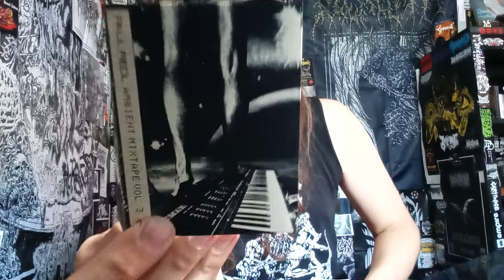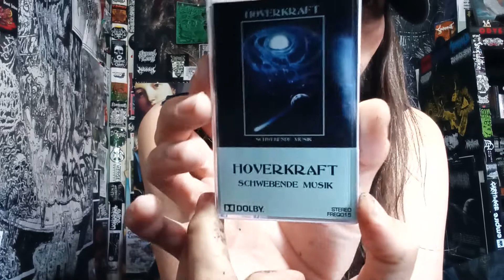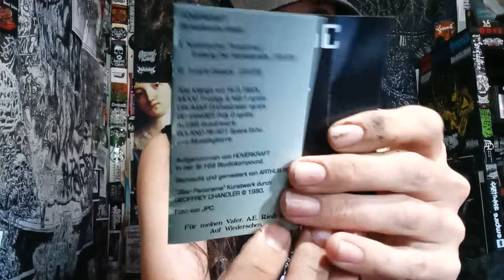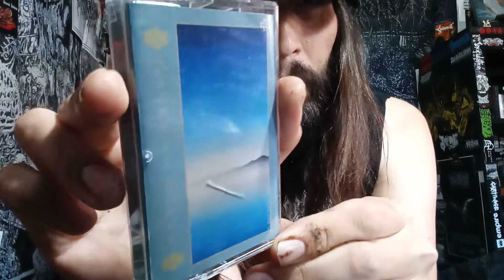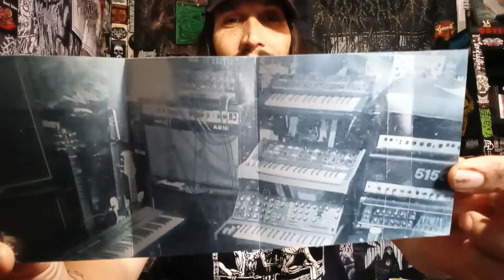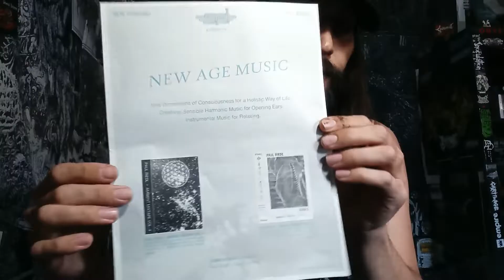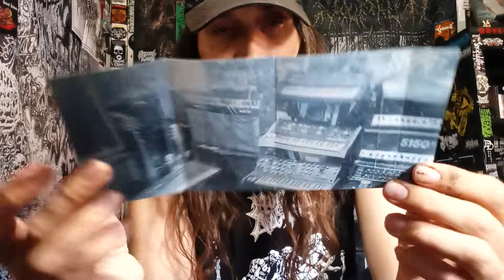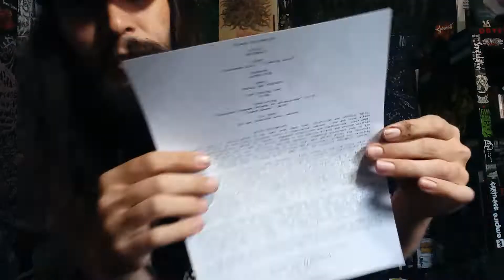Vital Vinyl Vlog: Collection Update From Paul Riedl/Hoverkraft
Vital Vinyl Vlog: Collection Update From The Edges Of Galaxies... (Paul Riedl/Hoverkraft)

AMAZING THREE TAPE STACK FROM THE COSMOS OF COLORADO. AND BEYOND HUMAN CONSCIOUSNESS...

"SFI Recordings is proud to present Paul Riedl's "Ambient Mixtape Vol. 3".

Known primarily for his work with the death metal bands Blood Incantation and Spectral Voice, Paul has also been a resolute explorer of the more ambient side of the sonic realm as well. For over a decade he has released dozens of cassettes on various labels manifesting sounds for a more focused and meditative headspace.

The latest installment of his on-going series, "AMV3" continues the long standing tradition of synthesists releasing collections of home recordings as limited cassettes (see Rudiger Lorenz, Nightcrawlers, Steve Roach, Enno Velthuys). Like a sonic sketchbook these are often cultivated from late night improvised explorations conjuring sounds from his arsenal of vintage and analog synthesizers. These collections are a document of the communion between the artist, the machines and the cosmos."

"The second album from obscure Deep Space Ambient vessel Hoverkraft, "Schwebende Musik " (Floating Music), presents two side-long journeys through Inner & Outer Space in forty-four minutes of meditative analog synthscapes, calming piano & pastoral folk-ambient guitar instrumentals.

Alle Klänge von W.S. Riedl:
Moog Prodigy & MG-1, Crumar Orchestrator, Behringer Poly D, Alesis Quadraverb, Roland RE-301 Chorus Echo und Akustikgitarre.

Aufgenommen von Hoverkraft in der SI-169 Studiokompound.

Gemischt und gemastert von Arthur Rizk.

For my father, A.E. Riedl III. Goodbye."

PAUL RIEDL- AMBIENT MIXTAPE VOL.3